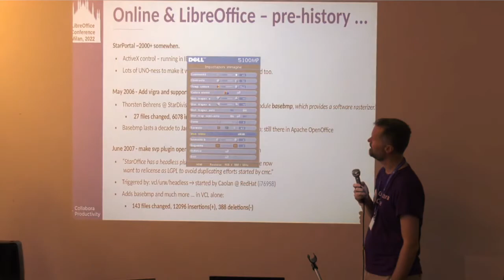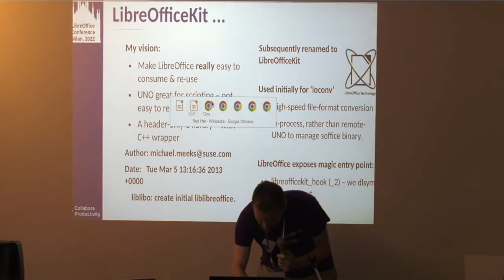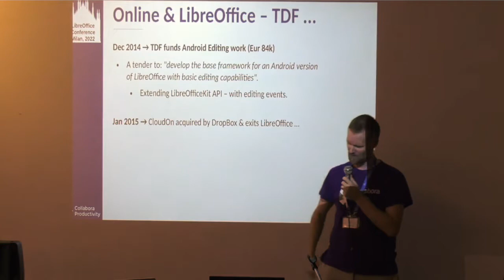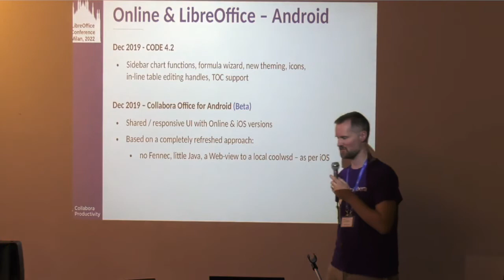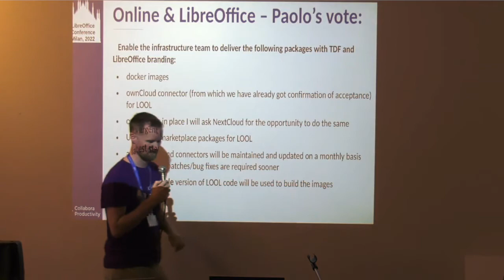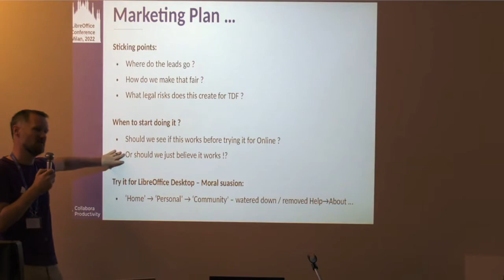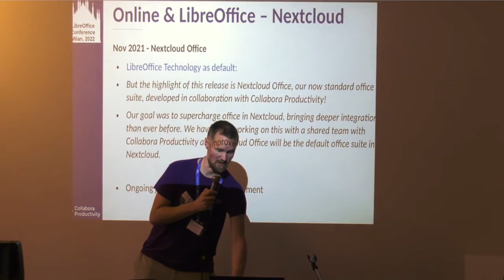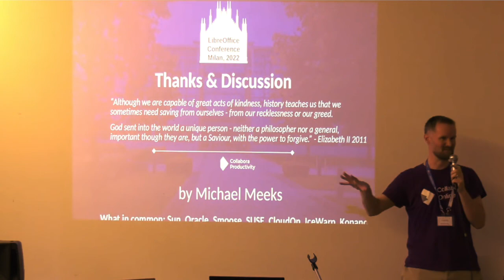The ongoing story of Online - LibreOffice Conference 2022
A session from the LibreOffice Conference 2022, in Milan, Italy. Presenter: Michael Meeks